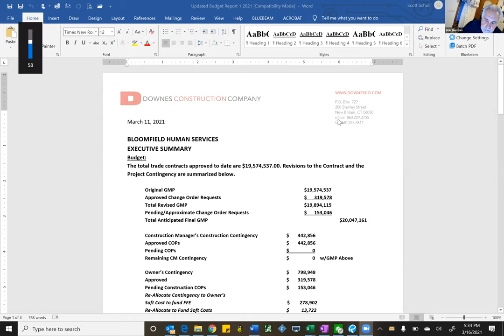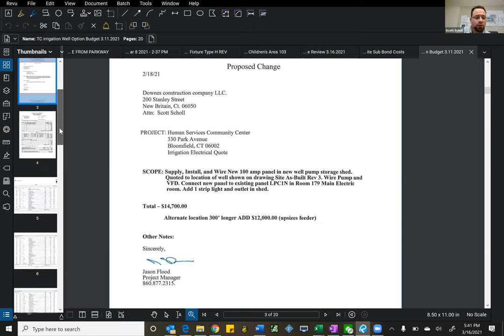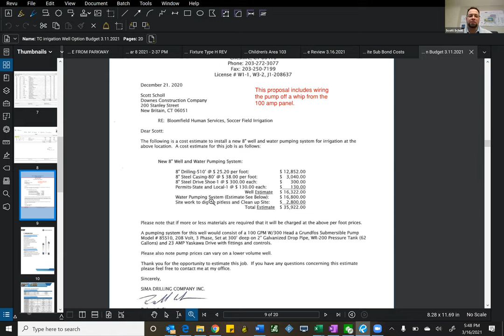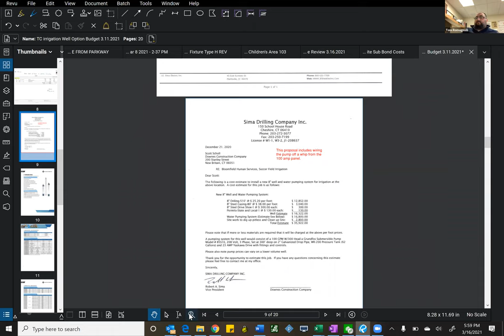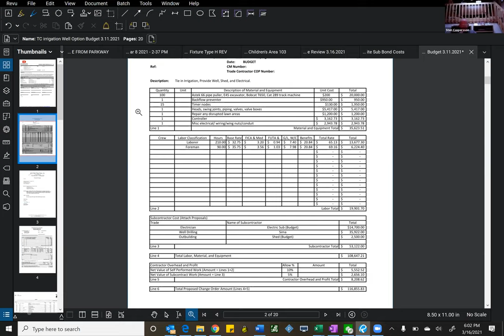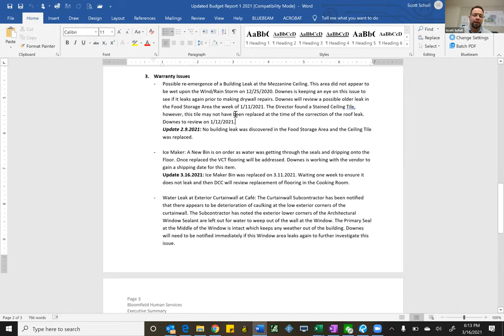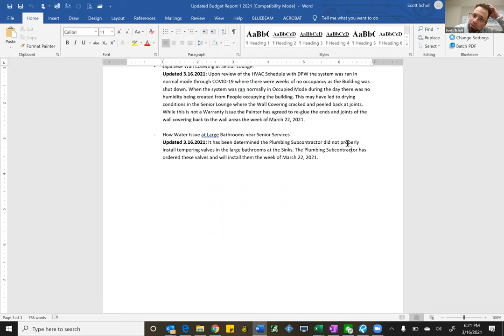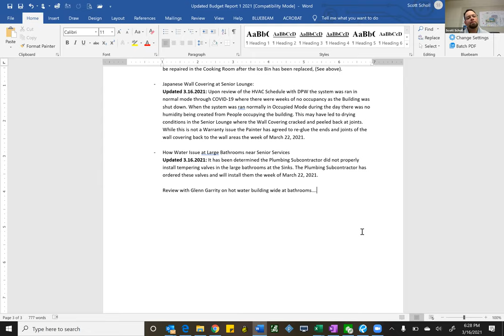Human Services Facility Building Committee-March 16.2021